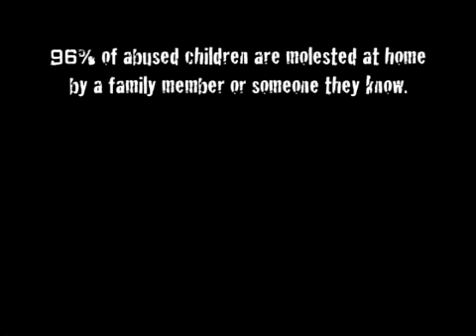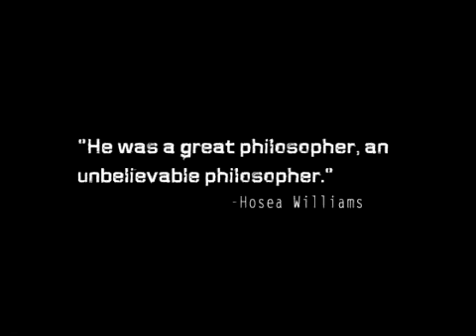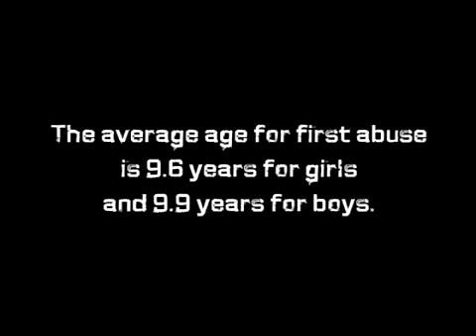We Wear The Mask Who Will Speak For The Children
take an un-flinching look at Child Sex Abuse and Pedophilia in our society through three parts.